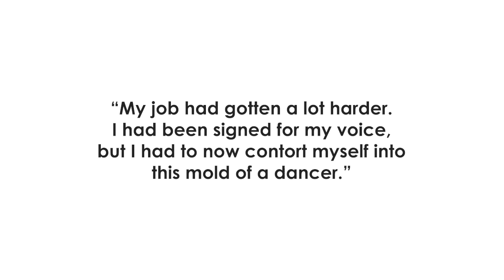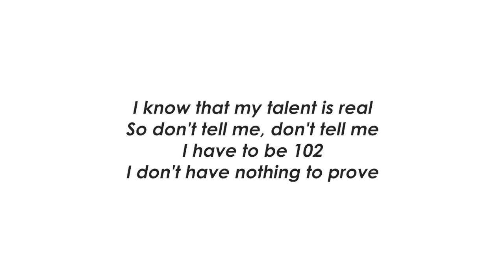How Jessica Simpson's Career Was Overshadowed (By Britney Spears & Christina Aguilera)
How Jessica Simpon’s Career Was Overshadowed...And Later Revamped.

So I read Jessica Simpson’s ‘Open Book’ and it was very informative and gave a lot of insight as to what happened to her music career.

Jessica Simpson was one of the leading ladies of the 90’s teen pop movement, she was grouped together with a few other similar blondes; Christina Aguilera and Britney Spears.